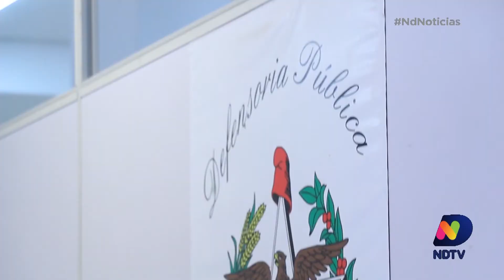Santa Catarina possui insuficiência de defensores públicos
Santa Catarina está em terceiro lugar no ranking dos Estados com maior insuficiência de defensores públicos no país. Entretanto, uma emenda constitucional determina que até 2022 todas as comarcas tenham pelo menos um defensor.

Confira a reportagem sobre o assunto.